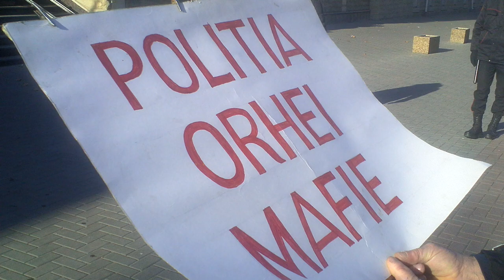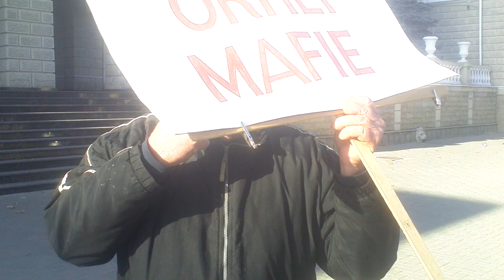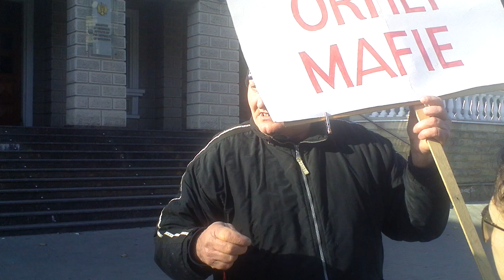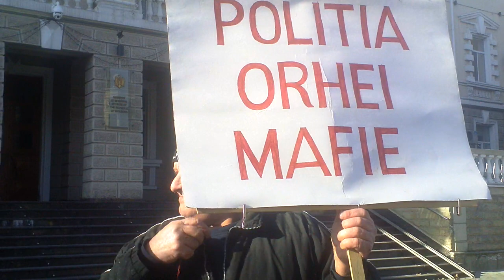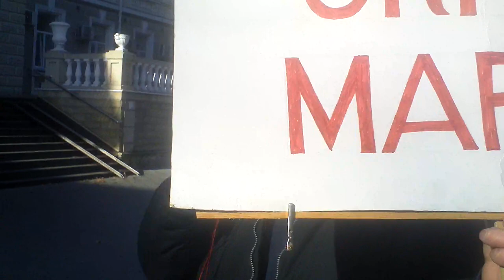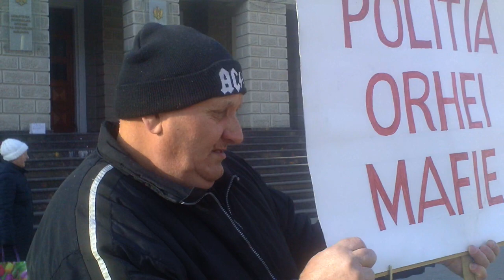Protest la MAI contra mafiei poliţieneşti de la Orhei - Curaj.TV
Iurie Miron e supărat că poliţia raională l-a amendat şi chiar dosare penale i-a fabricat